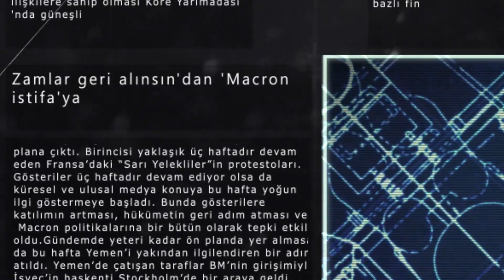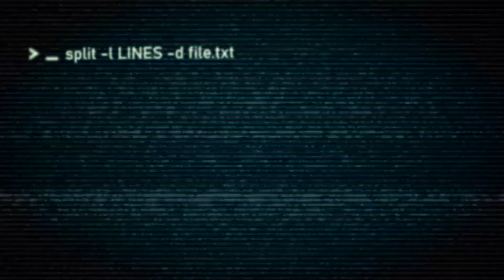Küresel Gündem: İlhan Uzgel: Dünyada artık daha az fikir daha çok lider var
DUVAR - Prof. Dr. İlhan Uzgel ve Mühdan Sağlam’ın hazırladığı Küresel Gündem’de bu hafta 2019’da ön plana çıkan gelişmeler ele alınıyor. Uzgel ve Sağlam, dünyanın ve Türkiye’nin gündem başlıklarının yanı sıra 2019’un umut veren ve gülümseten gelişmelerini de hatırlatıyor.